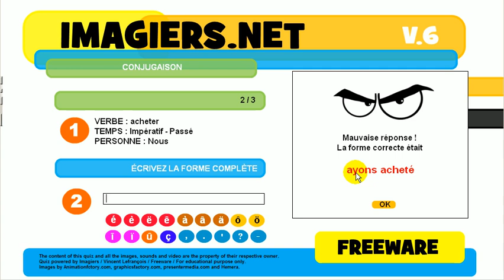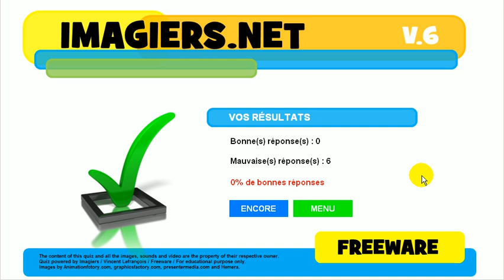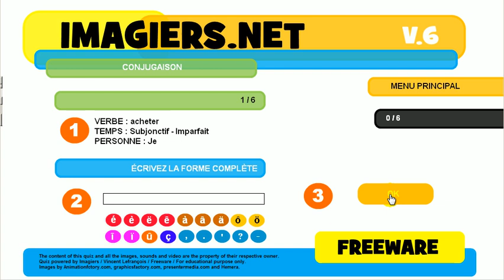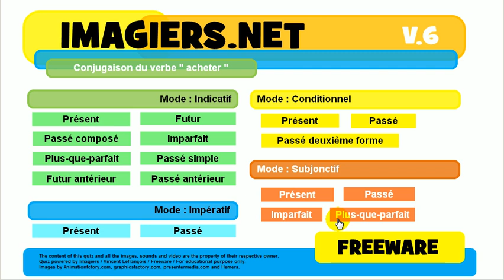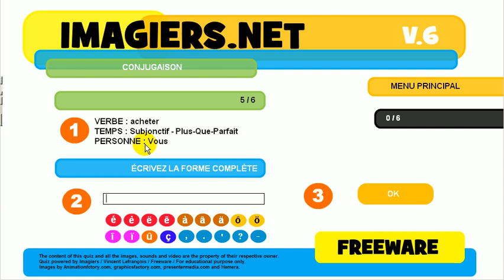ללמוד צרפתית # נטיה # פועל # acheter